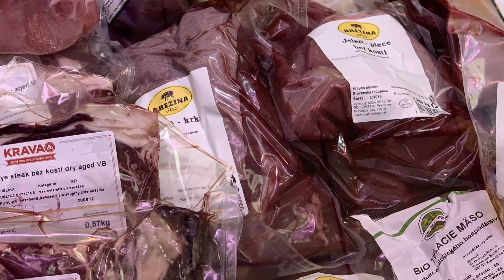Prečo sa oplatí kupovať mäso a výrobky zo Slovenska?